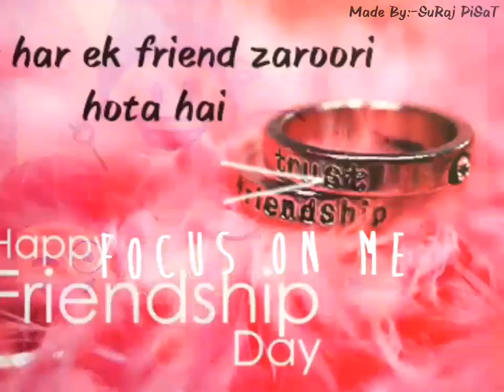Har Ek Friend Zaroori Hota Hai | Friendship Day Song | Whatsapp Status Video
We Hope you enjoyed Checking out our Video Clip.

For people with ANY Questions With regards to Viral Times do not ever Forget to Speak to Me.

Connect with Our Channel

Related Things Others are Trying to Find Related to Your Dose to Entertainment